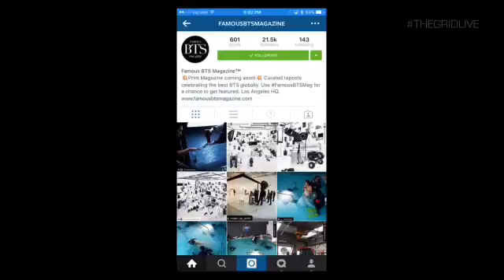Famous BTS Magazine mentioned on the Grid with Scott Kelby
Hear what the amazing Scott Kelby, RC, and Special Guest Rob Foldy, had to say about us and your awesome BTS on the live show “The Grid”!